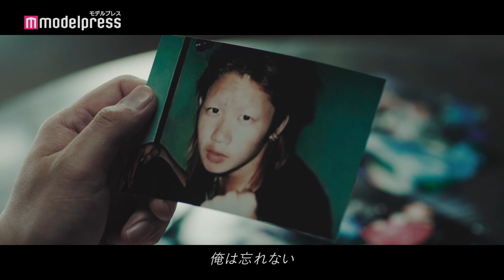朝倉未来、ド迫力ミット打ち披露 「のむシリカ」新CM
総合格闘家の朝倉未来が出演する「のむシリカ」の新CMが公開された。

朝倉は「俺は忘れない。プロになると決めた覚悟を」と言い、「考えよ。勝つための正しい準備がなんなのか」と夢を追いかけるために、毎日大量に飲む“水”とその“成分”に拘ることで、日々最高のパフォーマンスを維持。夢を追いかけるために日々の習慣を大切にしている人々に向けて「毎日の面倒くさいことから目を逸らすな、そこからしか始まらない」「考えよ。勝つための正しい準備がなんなのか」と訴えかけている。

【関連動画】
■朝倉未来、小倉優香との熱愛質問に「膝蹴り入れていいですか？」